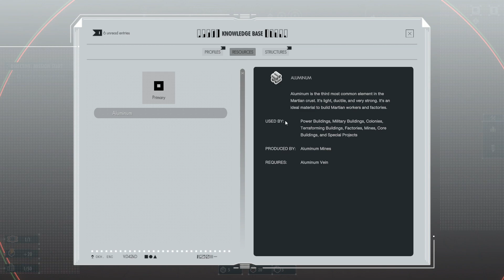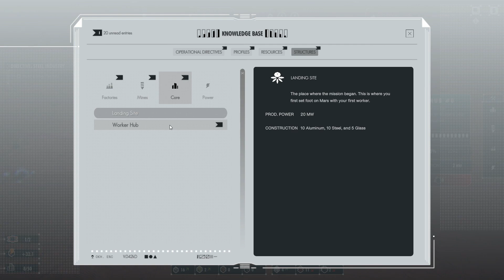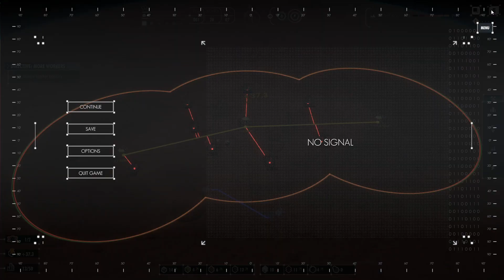Per Aspera 화성테라포밍 생존 크래프팅 #1 시작합니다 렛츠고!!!!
새로운 게임을 소개해드립니다~~~게임의이름은 Per Aspera 화성테라포밍 크래프팅 게임이구요
스팀에서 정가 31000원 입니다..
그럼 재미있게봐주시구요